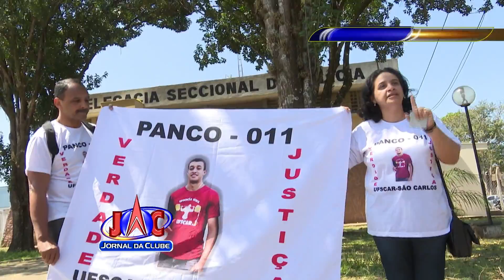Familiares de estudante morto fazem protesto em delegacia de SC - Jornal da Clube (24/09/2016)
Familiares e amigos de Sérgio Gonçalves de Lima manifestaram, em frente a delegacia seccional de São Carlos, para pedir justiça pela morte do estudante. "Panco", como era chamado pelos amigos, foi encontrado numa estrada de terra próxima a Rodovia Washington Luis, após uma festa de formatura, em fevereiro de 2014.